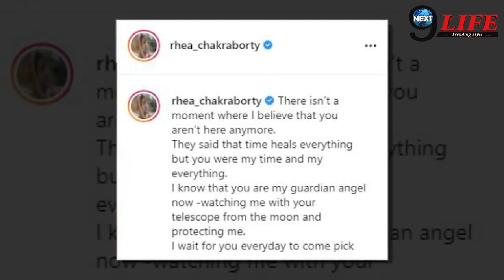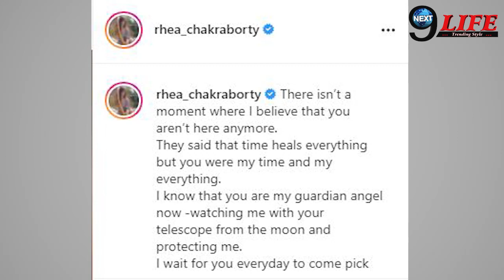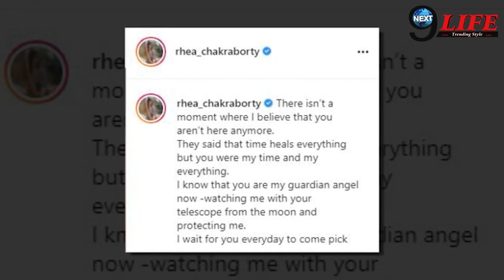Sushnat Singhकी बरसी पर फूट-फूट कर रोई गर्लफ्रेंड Reha Chakrabortyरो-रोकर कहा-तुम्हारे बिना मेरे साथ